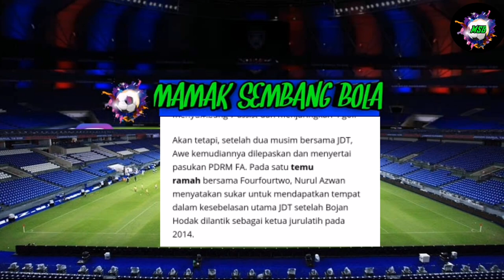Mengejutkan!!ini cerita terbaru Nurul Azwan roya @ awe..!!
Sokong Bola Sepak Malaysia